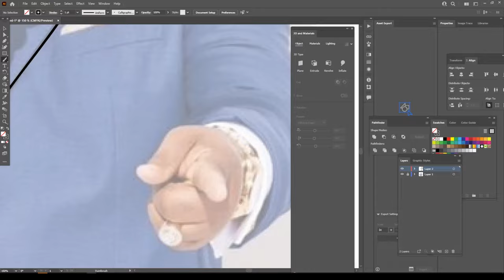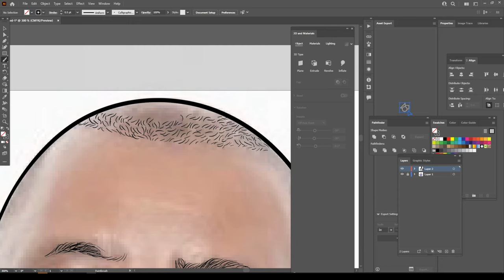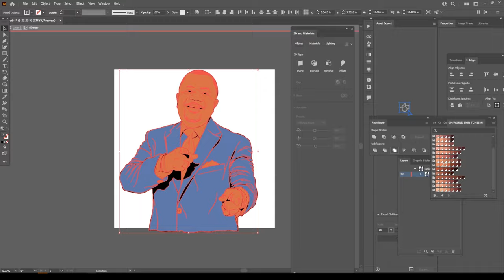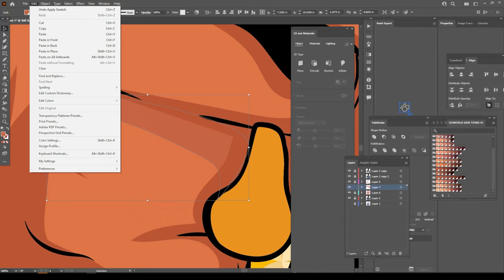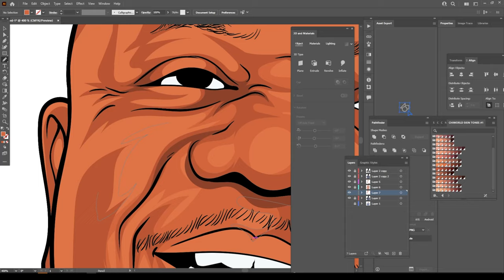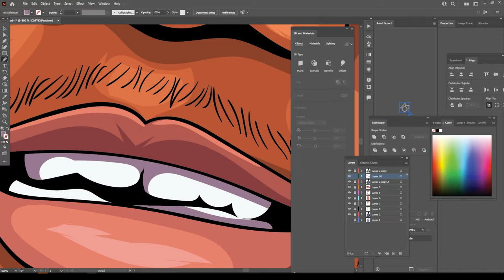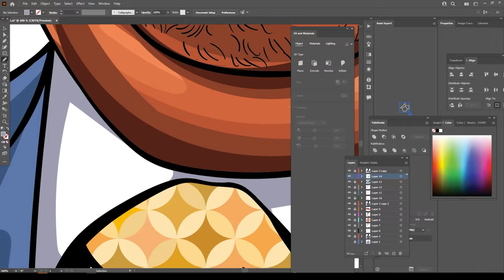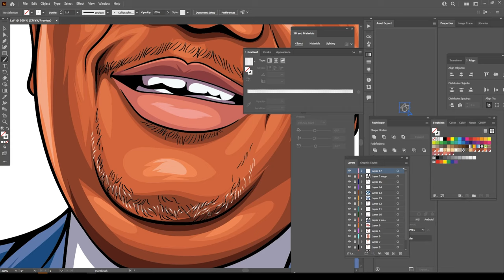HOW TO CARTOON - FULL TUTORIAL (ADOBE ILLUSTRATOR )